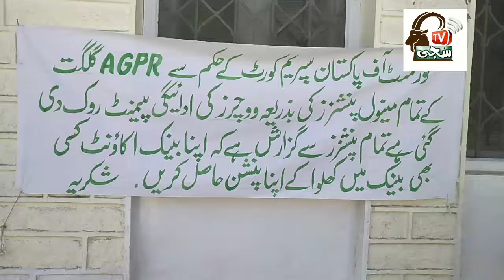Gilgit Baltistan Old Employees Protests Against Salarys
Suji GB TV CM GB President of pakistan Dr Arif Alvi Governor GB